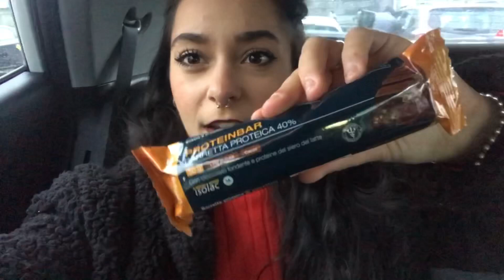IL MIO NATALE *shopping natalizio* + faccio l’albero con la mia famiglia